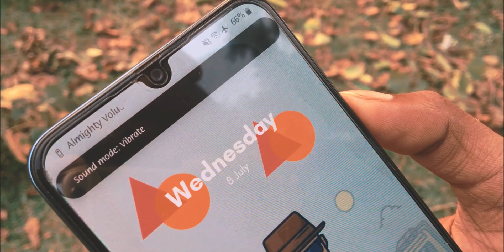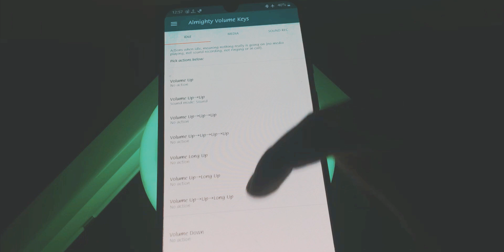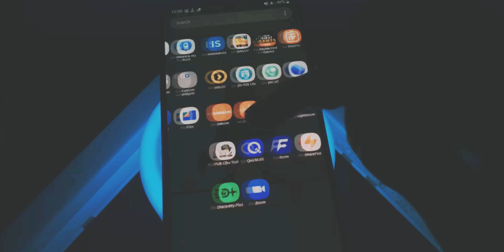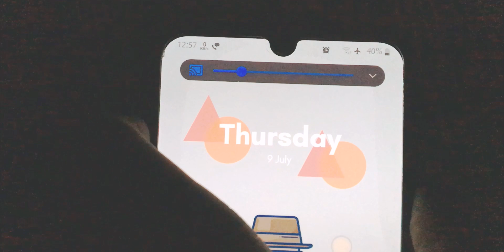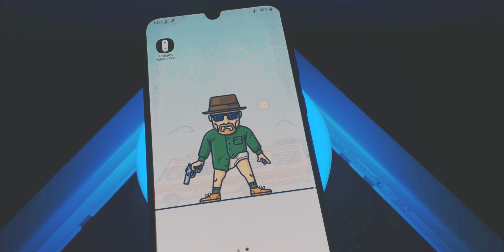Use Alert Slider Feature On Any Android Phone Like iPhone/OnePlus |Without Root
how to get alert slider on any phone like iPhone and oneplus. In this video i will show you how to get alert slider feature on any android phone.
What is alert slider do?
In iPhone

Ring/Silent, on iPhone only: Use to mute sounds and alerts on your iPhone. If the switch shows orange, it means your iPhone is in silent mode and will vibrate for incoming calls or alerts. When in silent mode, the alarms you set in the Clock app will still sound, and calls from Favorite contacts will still ring.
In Oneplus
The Alert Slider, which is located on the upper edge of your phone, has been overhauled to give you complete control over your notifications.
Effortlessly toggle between 3 notification modes: Silent, Vibration and Ring. You don’t even have to take your OnePlus Phone out of your pocket.
that I am showing in the video.

00:20 Most Important use of Alert Slider
01:12 How activate Alert Slider
02:47 How to Hide it from notification

Thanks and Love TecHnODroLLneSS

For all updates :

                    OR
Search On

Google:-techno drollness